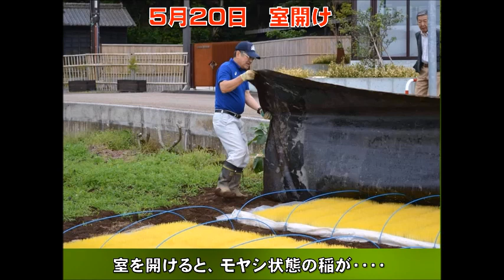江川酒復元プロジェクト２０２１「今年の江川酒はみんなで造る！」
江川酒復元プロジェクト２０２１
「今年の江川酒はみんなで造る！」
だから、江川家の田んぼで田植えしちゃいます！

　６月１１日(金)午前１０時から江川邸北側にある江川家所有の田圃において、江川酒の醸造米を栽培するため田植えを行いました。
　田植えを始めるにあたって渡邉治彦祭主による祝詞奏上、四十名の参加者による玉串の奉奠が行われ、参加者全員で豊穣を祈念しました。
　田植えは田圃西側から手植えで全員が一列になり、植えていきました。当初は３０分ほど手植えを行い、後は田植え機で植える予定でしたが、田植え機が泥濘に嵌まってしまい、急遽手植えを継続することになりました。
　正午から３０名ほどで昼食をとり、和やかなひと時を過ごすことができました。
　昼食後運営委員を始め残っていただいた会員の皆様の協力を得て、午後３時過ぎまでに全体の３分の２を植えて終了しました。
　残った部分は後日田植え機で無事植えることができました。約１０年ほど耕作放棄されていた田圃でしたが、田起こし・草取り・代掻きなど会員の皆様の協力を得て、無事田圃として蘇ることができました。
　作付けした品種は「あいちのかおり」といい芳醇で薫り高く大粒で、酒米ではありませんが江川酒醸造に適した品種であると思われます。
　除草剤散布・雑草取り・消毒などの作業がありますので、ご協力をよろしくお願いします。
　次の日に、残った部分を田植え機で植えて２日間にわたる田植えが完了しました。

　次回は１１月の稲刈りとなります。参加お待ちしています。